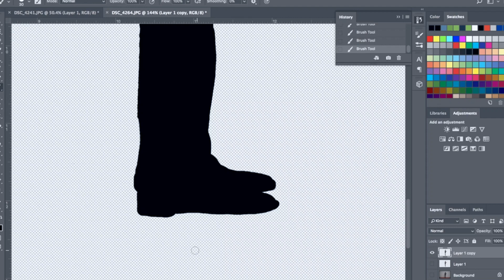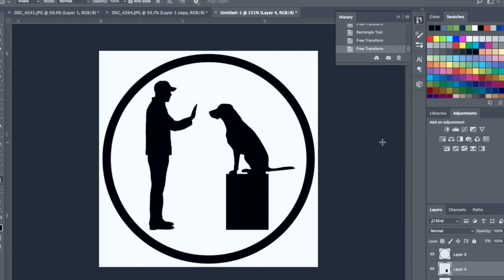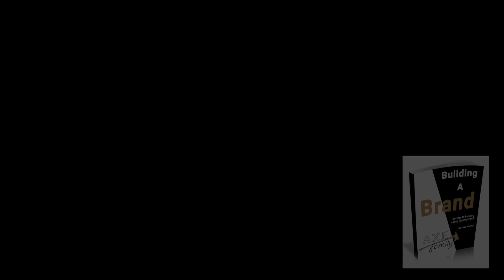Building A Brand Where Do I Start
If you are building a brand and asking yourself, "Where do I start?" I would suggest reading this branding ebook that is packed with information exactly related to branding your business. Building a brand is foundational for starting a business. In this video I go over the do's and don'ts when it comes to branding, I show you how I built a logo in photoshop, and I talk about important advice when it comes to building a brand for your business.

Our Mailing Address: 110 West 6th Ave. PMB#118 Ellensburg WA 98926

All the gear we use can be found in

THE AXEFAMAZON STORE

We are a participant in the Amazon Services LLC Associates Program, an affiliate advertising program designed to provide a means for us to earn fees by linking to Amazon.com and affiliated sites.